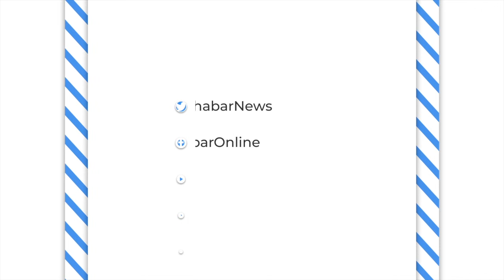Rohtak Murder Case: कोच सुखवेंद्र ने गिरफ्तारी में किया खुलासा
Big Breaking : अंधाधुंध फायरिंग में दहल उठा Rohtak, कुश्ती एकेडमी में चली गोलियां
हरियाणा (Haryana) के रोहतक (Rohtak) में जाट कॉलेज के पास एक अखाड़े में फायरिंग में दो महिला पहलवानों समेत पांच लोगों की मौत हो गई है जबकि 2 लोग घायल बताए जा रहे हैं. दरअसल, दो कोचों के बीच कुश्ती में चयन को लेकर विवाद चल रहा था. पुलिस के मुताबिक, देर रात हमलावर हथियार सहित अखाड़े पहुंचे और फायरिंग शुरू कर दी. कोच और उनकी पत्नी की मौत हो गई है

5 people have been shot dead inside a college in Rohtak, including coaches and players. Some attackers opened fire inside the college and then escaped. 5 people are injured in the firing. They have been admitted to the hospital.

Rohtak के जाट कॉलेज के अखाड़े में Firing, 3 कोचों, 1 महिला पहलवान सहित 5 की माैत । Haryana
Rohtak के Jat College में हुई फायरिंग , अखाड़े में कोच ने बरसाई गोलियां
Firing in a Rohtak college kills 5, injures 5